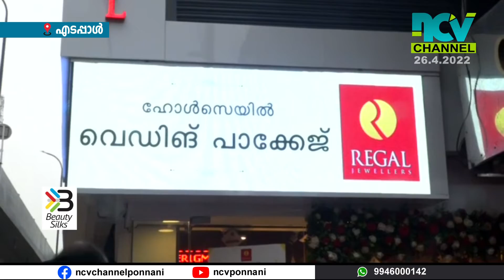റീഗല്‍ ജ്വല്ലേഴ്സില്‍ എല്ലാ ആഴ്ചകളിലെയും നറുക്കെടുപ്പിലെ രണ്ടാമത്തെ വിജയിക്കുള്ള സമ്മാനംവിതരണംചെയ്തു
എടപ്പാളിലെ നവീകരിച്ച റീഗല്‍ ജ്വല്ലേഴ്സില്‍ എല്ലാ ആഴ്ചകളിലെയും നറുക്കെടുപ്പിലെ രണ്ടാമത്തെ വിജയിക്കുള്ള സമ്മാനം വിതരണം ചെയ്തു